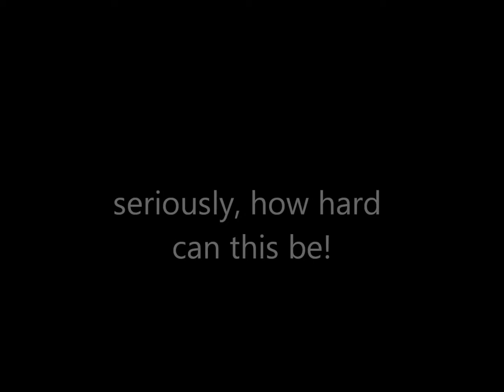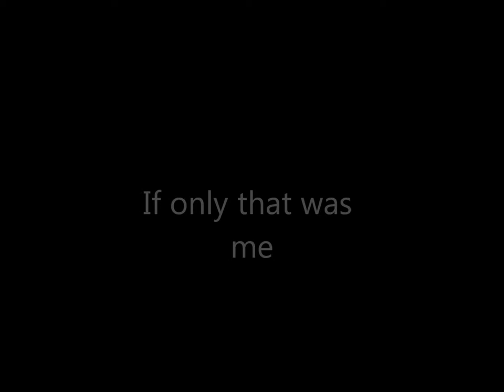road to being a pro sailor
I obviously need a lot of practise